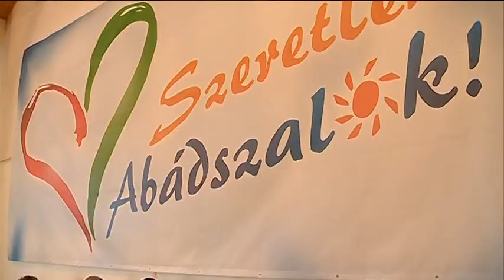Összefogás a Tisza tó térségében